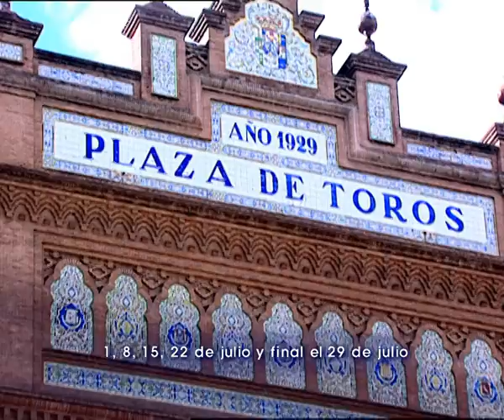MAK VENTAS NOVILLADAS JULIO 2007